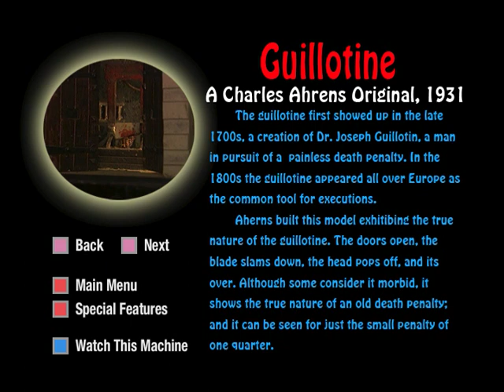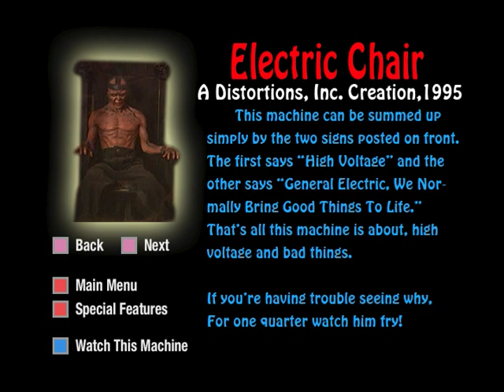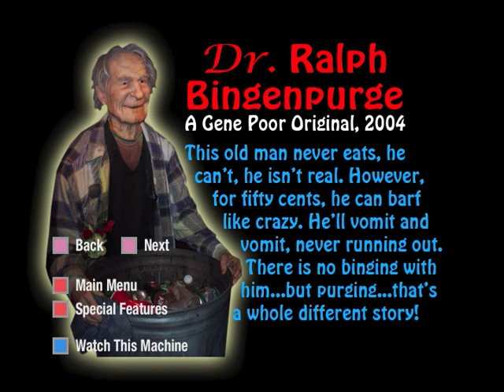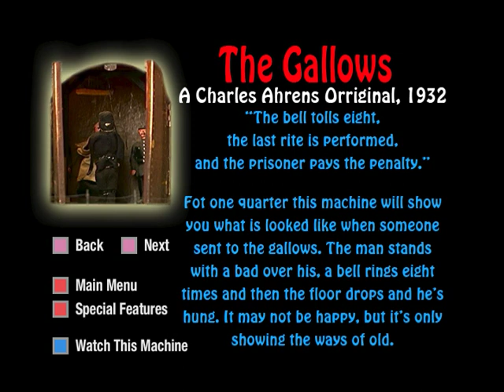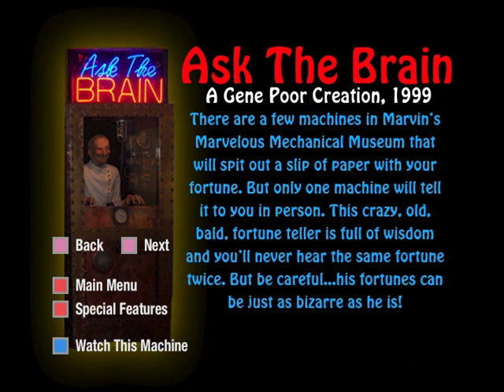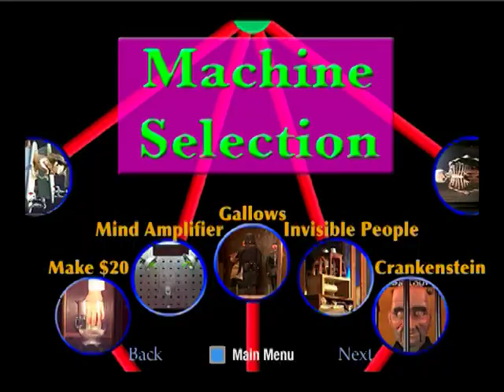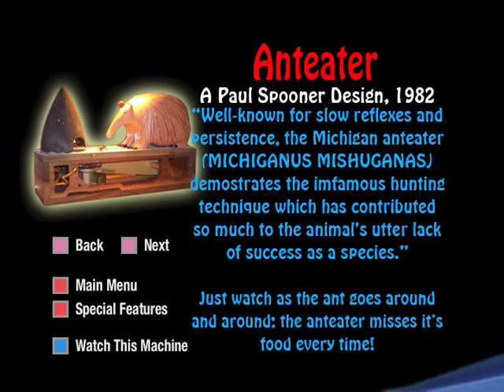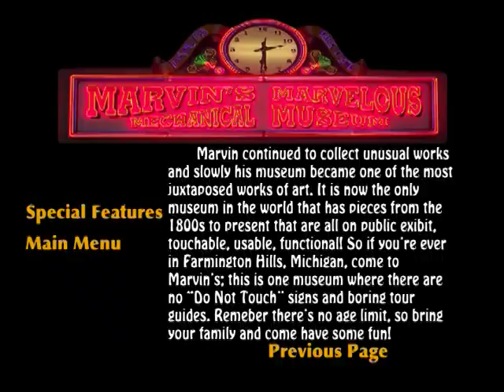Title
Kill R. Watt 1:52
Anteater 2:21
Merlin 2:51
Guillotine 3:21
Ring Leader 3:51
Electric Chair 4:21
Nose Picker 4:51
Ragtime Band 5:21
Dr. Ralph Bingenpurge 5:51

Marvin's Lunchtime 6:21
Make $20 6:51
Mind amplifier 7:21
Gallows 7:51
Invisible People 8:21
Crankenstein 8:51
Hell's Kitchen 9:21
Brass Flyer 9:51
The Brain 10:21